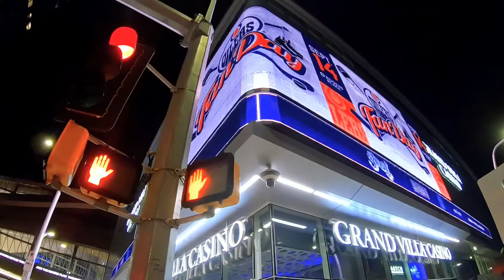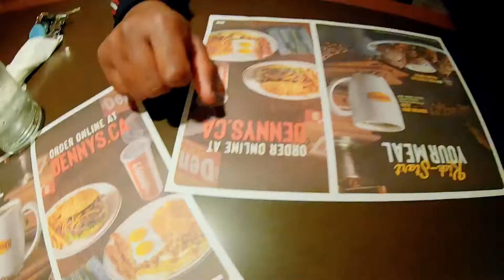One Amazing Night In Edmonton CANADA (Full Video)